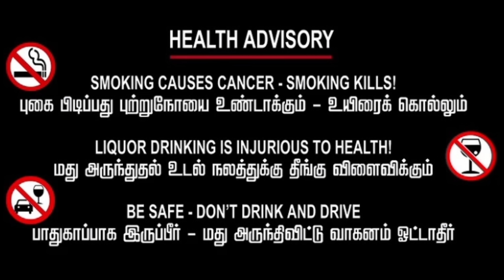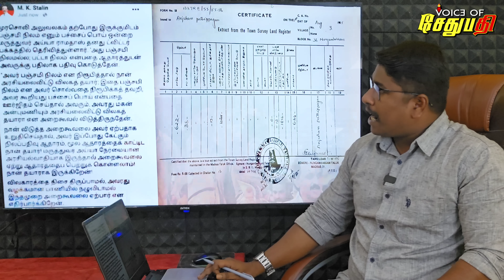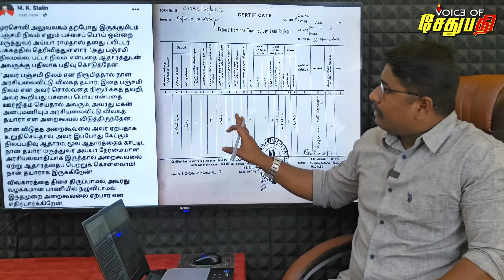சாதித்த பாமக நீதிமன்றத்தின் அதிரடி உத்தரவு........